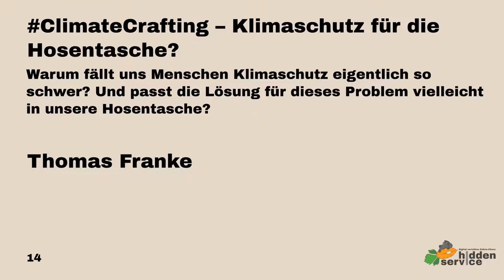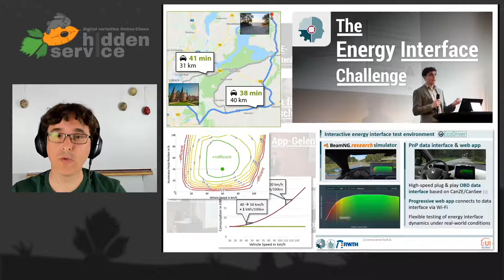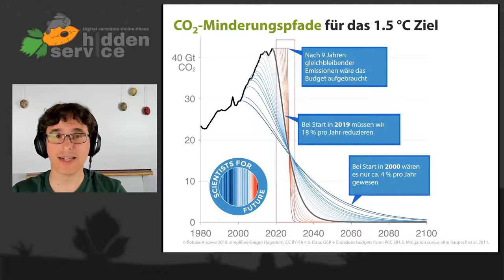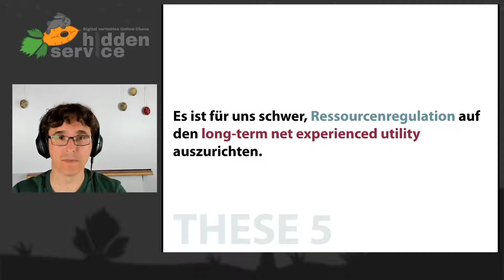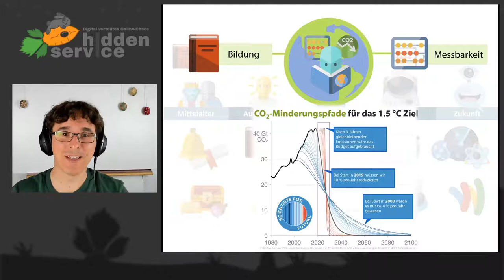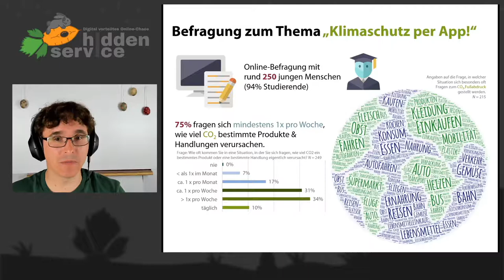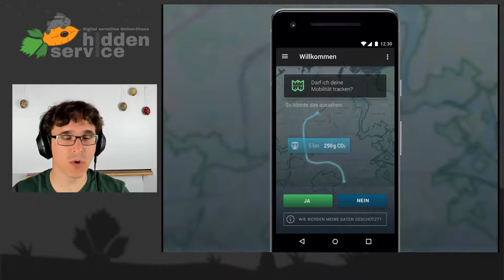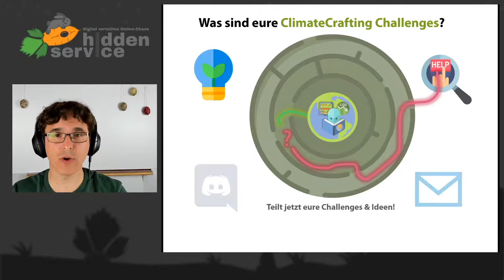DiVOC20 - ClimateCrafting – Klimaschutz für die Hosentasche?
Warum fällt uns Menschen Klimaschutz eigentlich so schwer? Und passt die Lösung für dieses Problem vielleicht in unsere Hosentasche? Im Vortrag explorieren wir die Psychologie der Ressourcenregulation auf der Suche nach einem ultimativen digitalen Kompass für den Umgang mit unserem täglichen CO2-Budget.

Jede Sekunde unseres Lebens ist Ressourcenregulation. Wir atmen ein – und wir atmen aus. Wir warten auf den Bus und zählen noch kurz das Kleingeld ab. Wir merken die körperliche Anstrengung, wenn wir mit dem Rad fahren. Nur noch kurz schauen, ob ich neue Nachrichten habe.

Was haben Geld, Zeit, Mobilität, Information, Strom, Schokolade und Gesundheit gemeinsam? Es sind alles Ressourcen. Und für alle Ressourcen gilt das gleiche psychologische Prinzip: Wir versuchen Gewinne zu erzielen und Verluste zu vermeiden. Wir sind dabei aber nicht komplett rational.

Die psychologische Verhaltensökonomik schenkt uns mit der Prospect Theory ein kompaktes und extrem praxistaugliches Modell, mit dem wir die menschliche Ressourcenregulation in Worte und Zahlen fassen können. Nicht umsonst gab es bereits zwei Wirtschaftsnobelpreise für Forschung in diesem Bereich. Aber was hat das alles mit Klimaschutz zu tun? Na klar – auch CO2 ist eine Ressource. Und unsere Ressourcenregulation hat hier tatsächlich eine gewisse Schieflage. Aber es ist schon auch wirklich schwer, die Ressource CO2 erfolgreich in die tägliche Handlungsregulation zu integrieren. Und was bzw. wie viel ist das überhaupt genau – dieses CO2? Für den Umgang mit Zeit und Geld haben wir wenigsten ein paar sinnvolle technische Tools entwickelt und bekommen es ja auch dort nicht immer hin, uns halbwegs vernünftig zu verhalten.

Was also tun gegen den allgemeinen Klimaanalphabetismus? Technik hat uns das eingebrockt. Soll Technik das Problem mal auch wieder lösen. Bauen wir doch einen CO2-Tracker und schenken so allen Menschen einen digitalen Kompass für den täglichen Umgang mit der abstrakten Ressource CO2. Schließlich hat das beim Thema Gesundheit mit den Fitnesstrackern doch auch wunderbar funktioniert.

Wie sehen: Wir haben ein paar ganz gewaltige Probleme zu lösen, wenn wir den ultimativen CO2-Tracker für unsere täglichen Konsumhandlungen erschaffen wollen. Im Vortrag gibt es eine Übersicht über ein paar wirklich große Probleme, und ein paar wirklich noch nicht besonders zufriedenstellende Lösungsansätze. Von der Ökobilanzierung zum optimalen Interfacedesign – das muss doch irgendwie besser gehen.

Thomas Franke